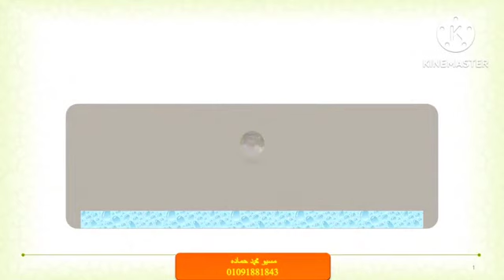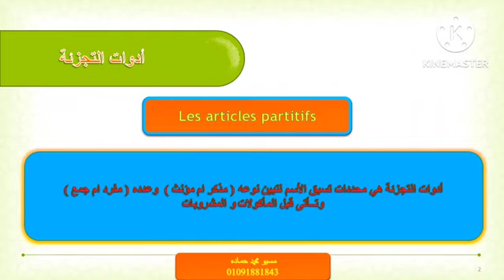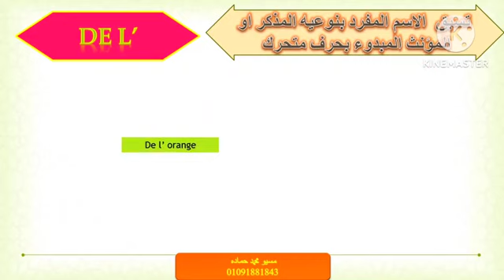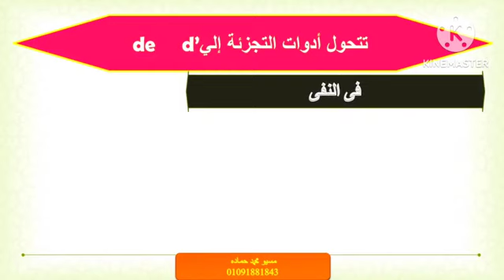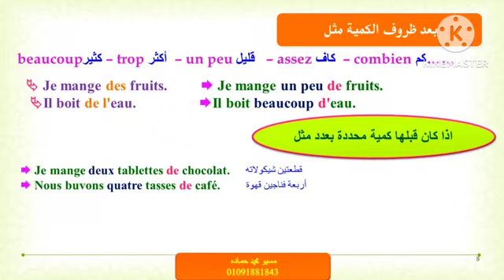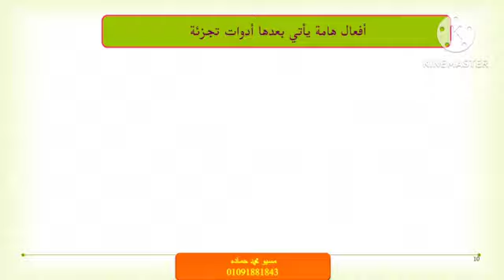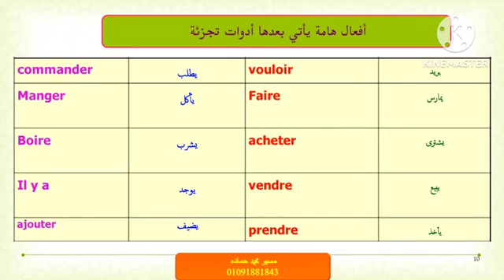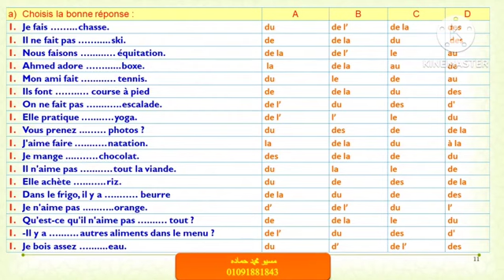أدوات التجزئة. les articles partitifs